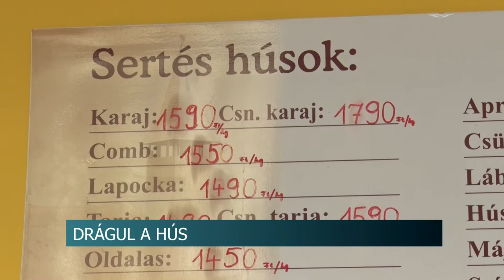20210426 hirado elszallo husarak